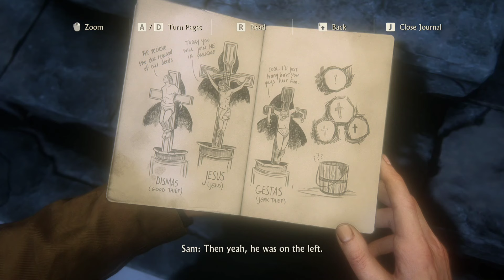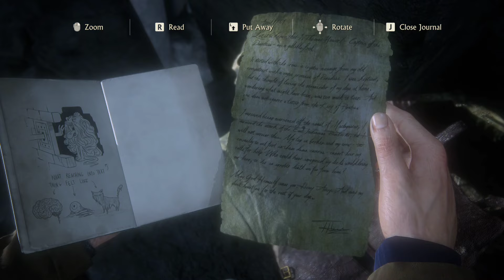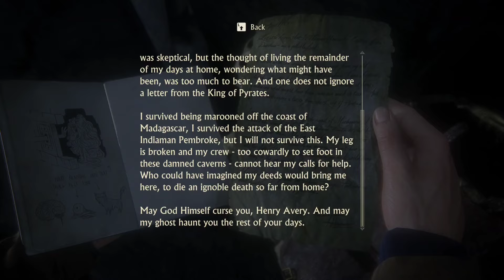UNCHARTED 4 : A THIEF'S END PC Gameplay Walkthrough Part 5 - CHAPTER 9 : THOSE WHO PROVE WORTHY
Uncharted: Legacy of Thieves Collection is a remastered compilation of the action-adventure shooter platform video games, A Thief's End and The Lost Legacy. It was released for the PlayStation 5 on January 28th, 2022, and on October 19th, 2022 for PC.

Uncharted 4 a thief's end full gameplay,
Uncharted 4 a thief's end puzzle solutions,
Uncharted 4 a thief's end review,
Uncharted 4 a thief's end story in hindi,
Uncharted 4 a thief's end the grave of henry Avery,
Uncharted 4 a thief's end game download for mobile,
Uncharted 4 a thief's end light puzzle,
Uncharted 4 a thief's end pc gameplay,
Uncharted the lost legacy full gameplay,
Uncharted the lost legacy full game,
Uncharted the lost legacy review,